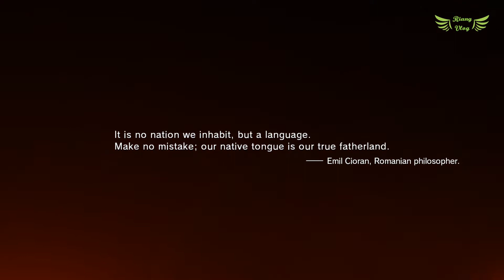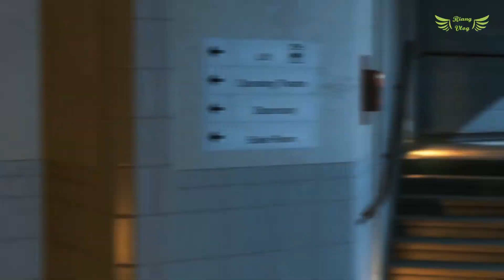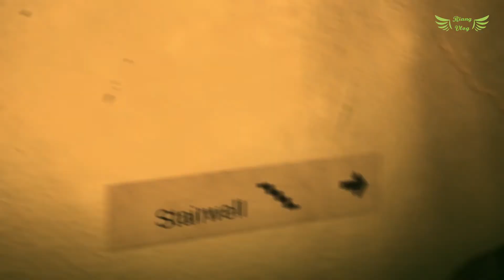Metal Gear Solid V - The Phantom Pain [Prolouge] | All Cutscenes